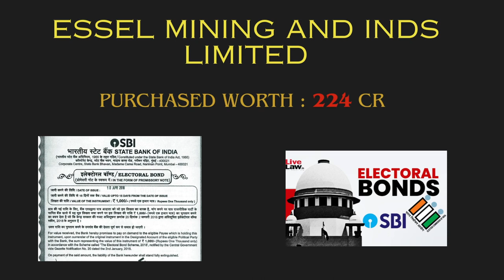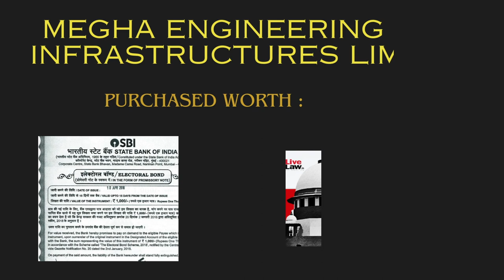ELECTORAL BONDS | Top 10 Donors Who Purchased Electoral Bonds | SBI | Supreme Court Order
The complete list of donors, disclosed by the State Bank of India (SBI) and published by the ECI, offers transparency into the electoral bond transactions. Future Gaming and Hotel Services PR emerged as the largest donor, contributing ₹1,368 crores during the period between April 12, 2019, and January 24, 2024.